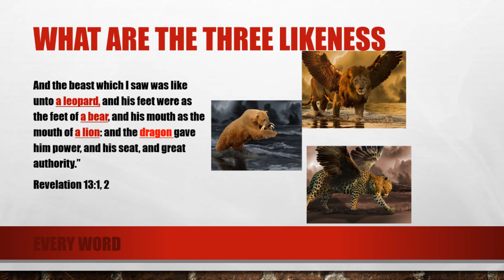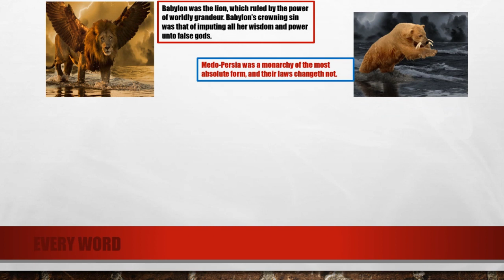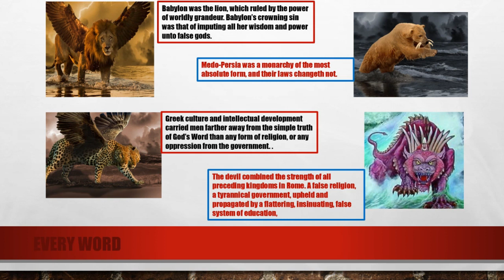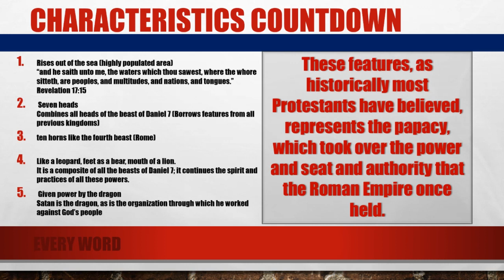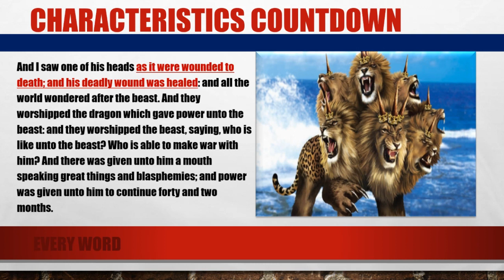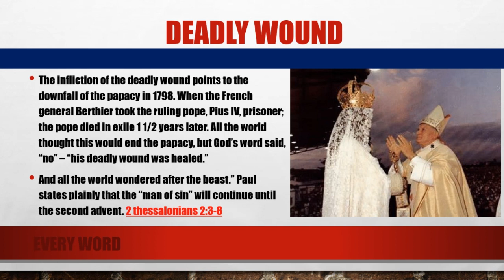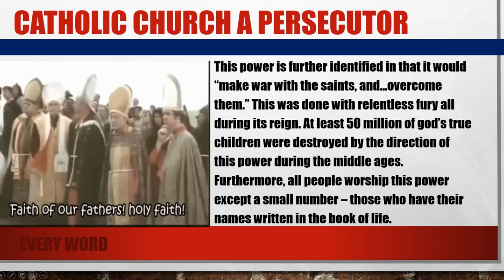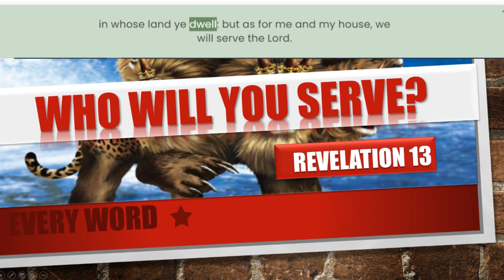The Leopard-like Beast, Revelation 13